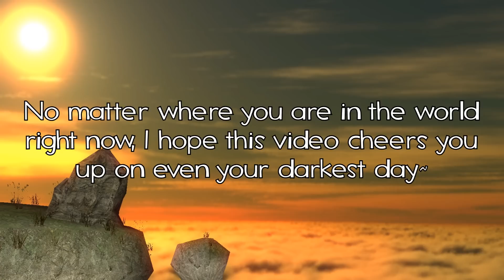[Gmod] Good Morning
Fun fact: This took well over 2,000+ frames to animate. And this was all stop motion, mind you.

A quick little thing I found the urge to do to try and practice my animation a little more, and because I was feeling a little down.

To those that recognize this song, congratulations. Your childhood is indeed still intact, and you are all awesome people.

To the rest, I hope this brightens your day too~